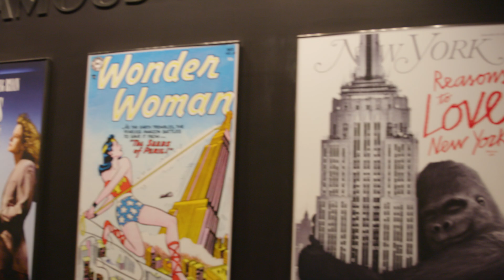Gavin DeGraw Celebrates His 'Chariot 20' Release At The Empire State Building!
Listen to 'Chariot 20' here!